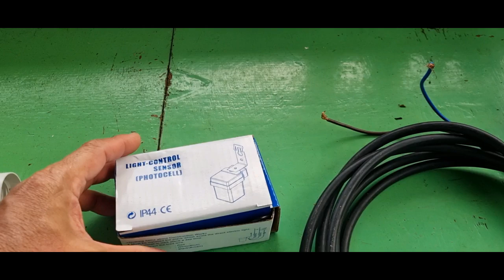PHOTOCELL LIGHT SENSOR WIRING CONNECTION SIMPLE AND EASY TUTORIAL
AUTOMATIC ON/OFF DAY AND NIGHT

My Vlogging gears on this video:
Editing software: Filmora 10
Camera: Samsung S21, DJI Osmo Pocket 2 and GO Pro
Mic: Wireless Interview Microphone